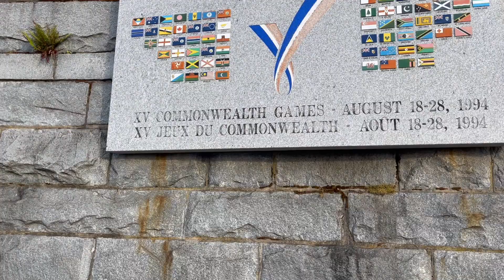කැනඩා ඔසී වෙනස්කම්| BC vlog 4 | A beautiful evening in Victoria BC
අපේ facebook group එකට join වෙන්න

Hi! This is Canadawe Api. On our channel you will find more information about Canada,  life style of Sri Lankans living in Canada and right solution for your visa and immigration issues. We love sharing our experiences with you.